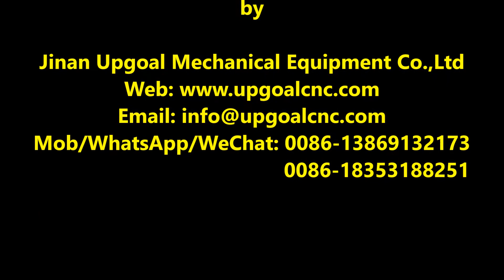Automatic Focusing 1000*600mm Size Co2 Laser Engraving Cutting Machine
UG-1060L co2 laser engraving cutting machine
# 1000*600mm effective working area
# Reci W2 90W Co2 laser tube
# Precision auto focusing
# Auto lifting table( 300mm lifting)
# Ruida 6442 control system( RDWorks V8 software)
# Rotary axis
# Industrial chiller CW-5000 cooling